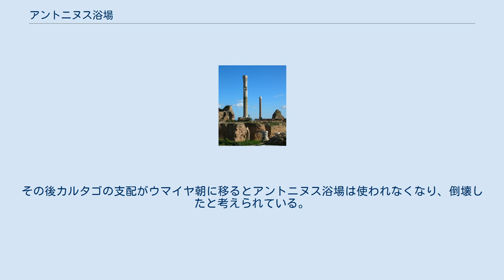アントニヌス浴場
アントニヌス浴場 平面図 アントニヌス浴場（ラテン語: Thermae Antonini）は、チュニジアのチュニス郊外にある古代ローマ時代のローマ浴場跡。
アントニヌス・ピウス浴場と表記されることもある。
アフリカ属州のカルタゴに造られたこの公衆浴場は、建物の総面積35,000m2、長辺の長さが200mに達し、属州内で最大規模でローマ帝国内でも第3位の規模の施設であった。
第15代皇帝アントニヌス・ピウス（在位 138年-161年）の治世下、146年から162年頃に建設されたと推定され、碑文（CIL, VIII, 12513）から157年から161年の間に完成したと考えられる。
建築物の外装材として用いられた大理石やモザイクタイルは属州外から輸入されたもので、フロアプランは帝都ローマの大規模な公衆浴場と同じく左右対称型であり、ここアントニヌス浴場では建物中央のフリギダリウム（20m×50m）とその北西に隣接するカルダリウム、南東に隣接するナタティオを軸線としていた。
建物の左右部分には男女別にパレストラなどの各部屋が設けられていた。
 アントニヌス浴場は5世紀のヴァンダル族による支配を生きながらえ、建材を他の建物に流用されながらも規模を縮小して6世紀の東ローマ帝国統治下まで使われ続けた。
その後カルタゴの支配がウマイヤ朝に移るとアントニヌス浴場は使われなくなり、倒壊したと考えられている。